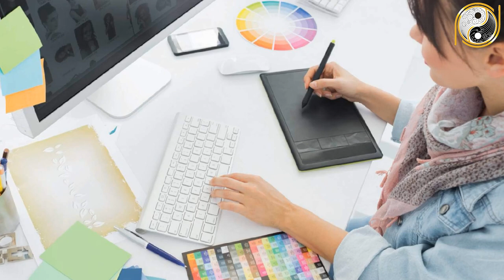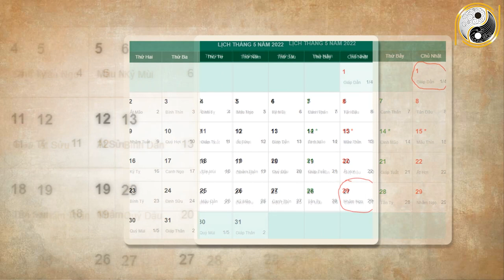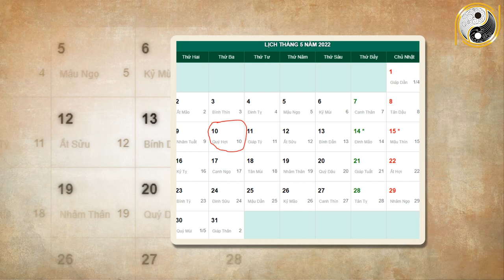Xem Tử Vi Mậu Dần 1998 Năm 2022 Tháng 4 Âm Lịch ĐỔi Đời Giàu Nhanh Hay Vận Hạn Thế Nào?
01. Linh phù giải hạn
02. Hồ lô hóa giải Ngũ Hoàng
03. Mai Hoa Phú Quý
04. Gương bát quái tinh cầu
05. Kim bài thái tuế 2023
06. Vòng tam hợp Dần Ngọ Tuất
07. Vòng tam hợp Thân Tý Thìn
08. Vòng tam hợp Hợi Mão Mùi
09. Vòng Tam Hợp Tỵ Dậu Sửu
10. Bát bảo tâm kinh
11. Minh Quang pháp bảo cầu
12. Minh Quang pháp bảo lục giác
13. Tỳ Hưu Lộc Tài (Đồng)
14. Tỳ Hưu Khai Vận ( Bạch Ngọc)
15. Bách Niên Tụ Tài ( tụ tài lộc)
16. Song long ngọc ấn ( ấn thăng quan)
17. Kim bài ngũ Lộ Thần Tài
18. Hồ lô bình an ( treo xe)
19. Móc khóa văn xương
20. Ống bút văn xương gỗ đào
21. Bút văn xương gỗ đào
22. Bút văn xương gỗ đào nhỏ
23. Hoa mai kim tiền ( mạ vàng )
24. Các vật phẩm phong thủy khác Xem Tử Vi Mậu Dần 1998 Năm 2022 Tháng 4 Âm Lịch ĐỔi Đời Giàu Nhanh Hay Vận Hạn Thế Nào?